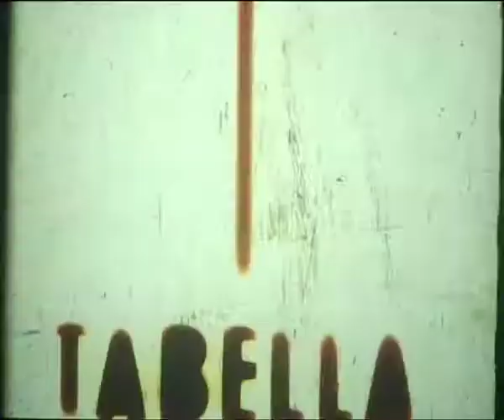LINHA VERMELHA, de José Filipe Costa | teaser #1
Linha Vermelha recua a 1975, quando o alemão Thomas Harlan filmou o documentário Torre Bela, sobre a ocupação de uma grande herdade no Ribatejo, propriedade dos duques de Lafões. Torre Bela transformou-se num ícone do período revolucionário português: a discussão acalorad...a sobre a quem pertence uma enxada da cooperativa, a ocupação do palácio, o encontro dos ocupantes com os militares em Lisboa e o processo de formação de uma nova comunidade... Trinta e seis anos depois, José Filipe Costa revisita esse filme emblemático, reencontrando os seus protagonistas e a sua equipa. Qual foi o impacto da presença da câmara sobre os acontecimentos? Que influência teve o filme sobre a memória dessa experiência? Linha Vermelha mostra como Torre Bela continua hoje a marcar a história de um período conturbado do país.

Estreia Nacional a 12 de Abril

Melhor Longa Metragem Portuguesa IndieLisboa 2011.